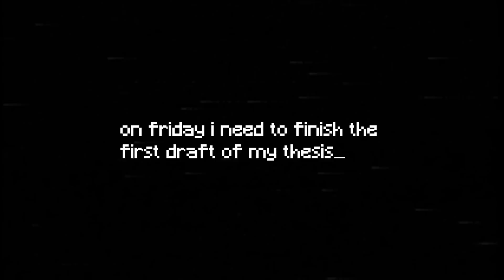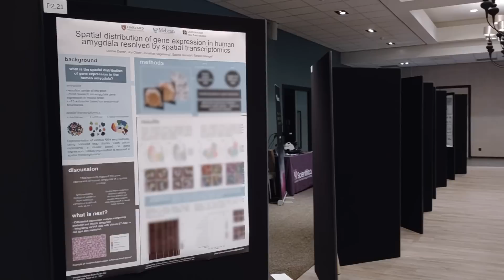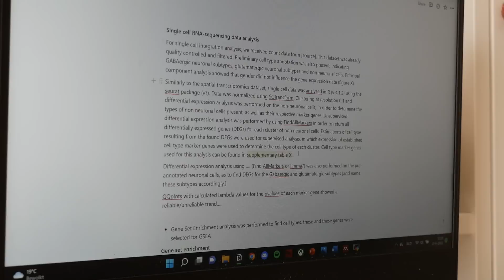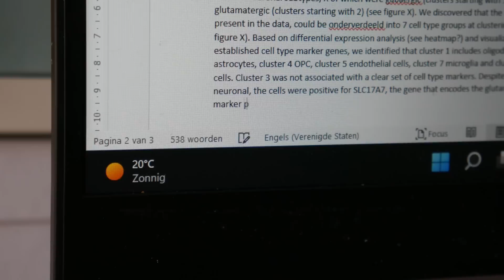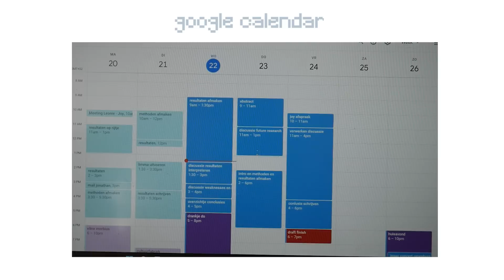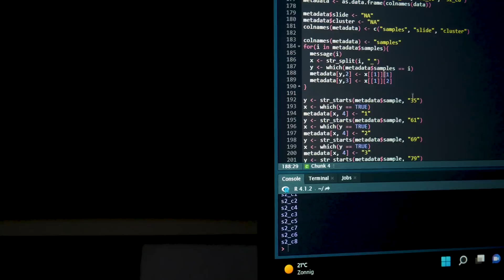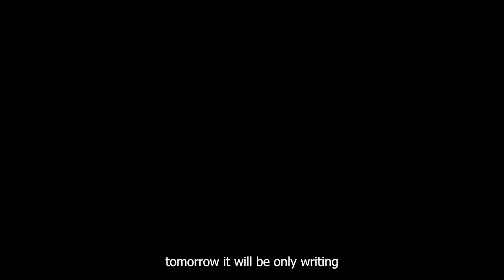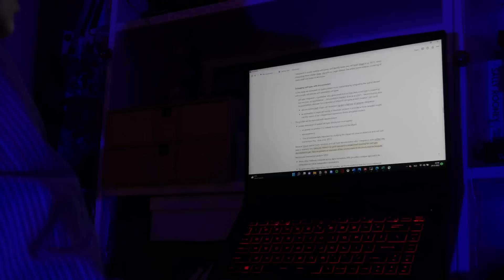a week in my life finishing my thesis for harvard ☕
welcome to a video that was supposed to be a reading vlog but turned out to be a study / thesis writing oops. follow me for a week as i struggle to finish my thesis in time for my thesis at harvard. im a student at the university of amsterdam but my internship it a harvard group :)